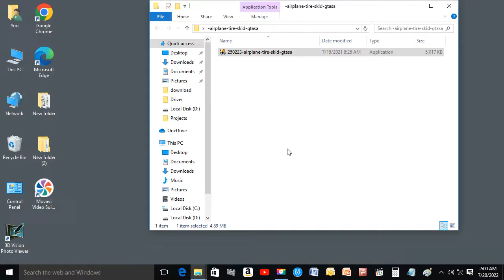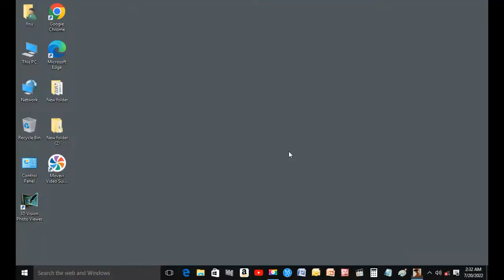Airplane Tire Skid for GTA San Andreas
I this Video We learn how Airplane Tire Skid for GTA San Andreas